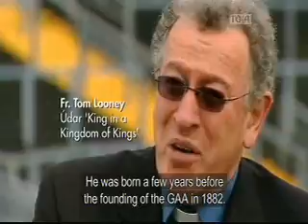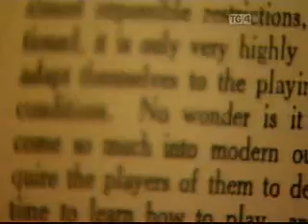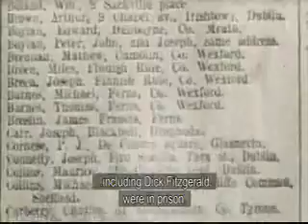Dick Fitzgerald Short Documentary as Gaelige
Short clip from the GAA 125 Blian documentary featuring story and archive footage of Dick Fitzgerald, on of the greatest gaelic football players of all time.